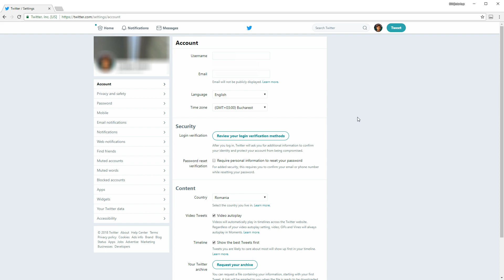Twitter Two-Factor Authentication for Account Security with TypingDNA Authenticator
A quick tutorial on how to set up two-factor authentication for Twitter using TypingDNA Authenticator

0:05 - How to set up two-factor authentication (2FA) for Twitter using TypingDNA’s Authenticator
0:12 - Go to your Twitter account and click “Settings and privacy”
0:15 - Click “Review your login verification methods”
0:23 - Click “Mobile security Set up"
0:27 - The “Set up another device” pop-up will appear on the screen
0:30 - Use the TypingDNA Authenticator from your browser to grab the QR code
0:38 - Click "Next"
0:43 - Open the TypingDNA Authenticator from your browser and copy the autogenerated one-time passcode (OTP)
0:50 - Paste it on the Twitter pop-up and click “Verify”
1:00 - TypingDNA authenticator is available in the chrome web store